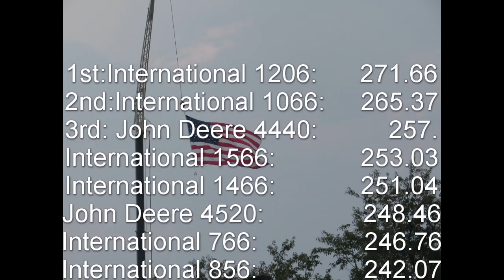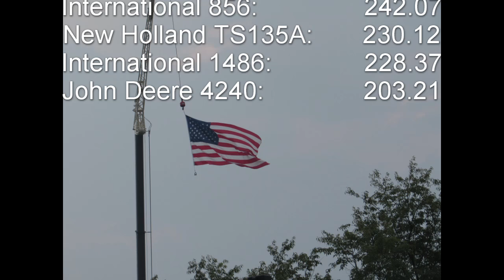15,000 Farm stock @ Washington County Fair MA 2023